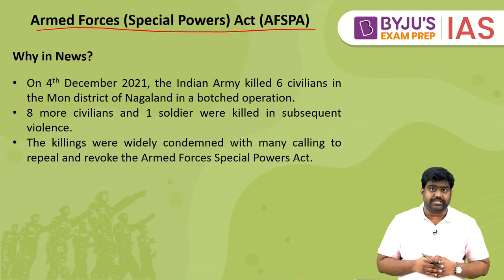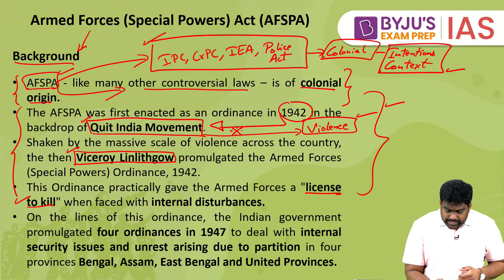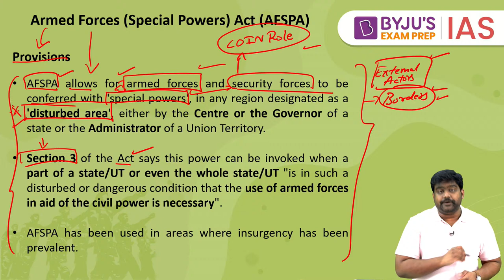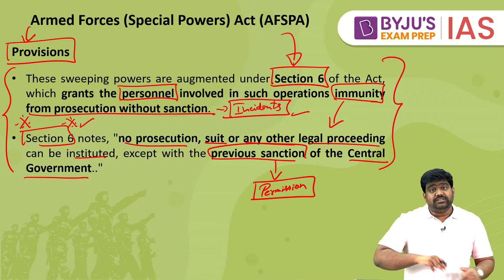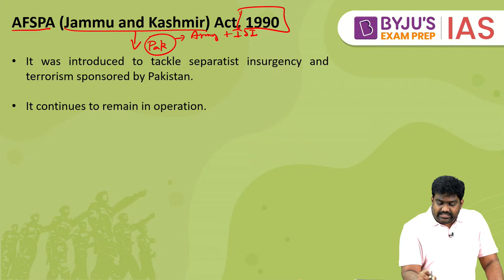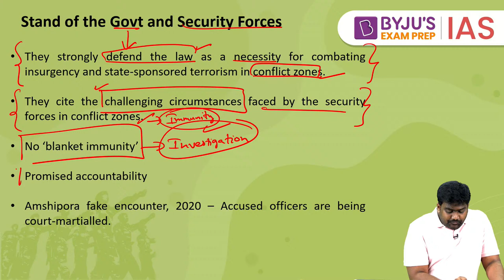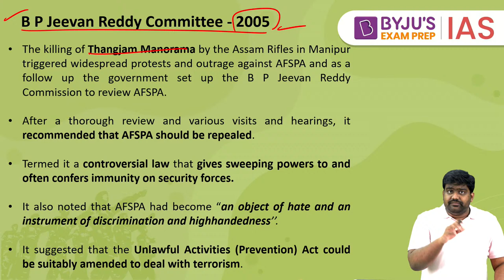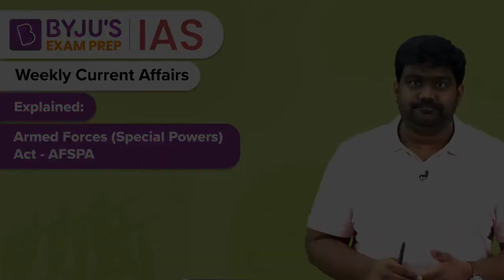Explained: Armed Forces (Special Powers) Act - AFSPA | UPSC/IAS 2022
In early December 2021, 13 civilians were killed in Nagaland by the armed forces in a case of mistaken identity triggering debates about the draconian Armed Forces (Special Powers) Act - AFSPA. Experts have recommended doing away with the law that gives defence personnel sweeping powers of arrest and search without legal repercussions in areas that are declared “disturbed”. But authorities say that such measures are necessary to counter insurgency and separatism.

What is the Armed Forces Special Powers Act (AFSPA)? Is it a necessary evil? Watch the video in full where we explain all that you need to know about the AFSPA for the UPSC exam.

Related Links:
Understanding the Armed Forces (Special Powers) Act

Happy Learning!
BYJU'S IAS